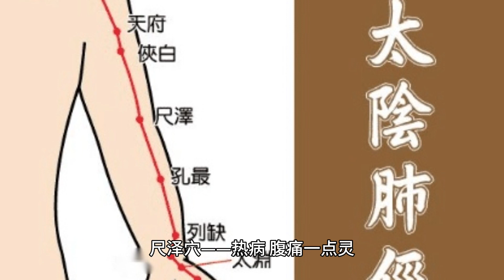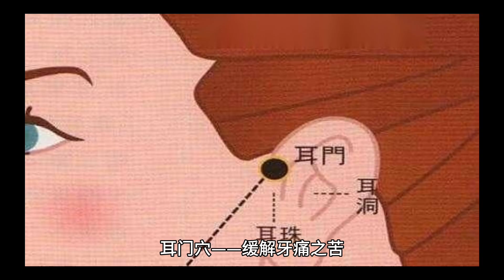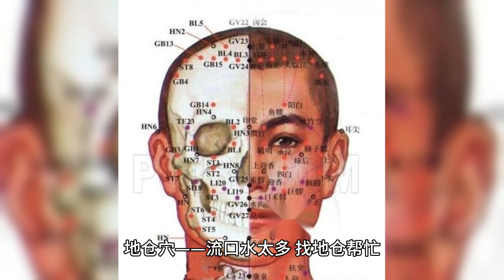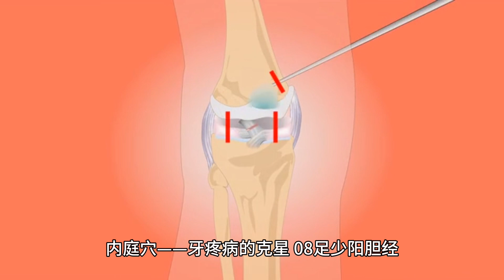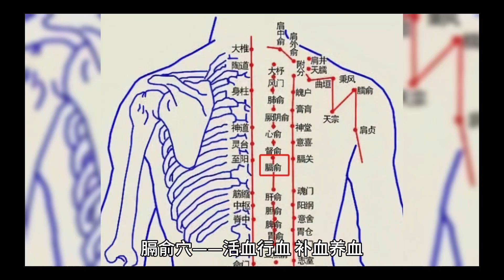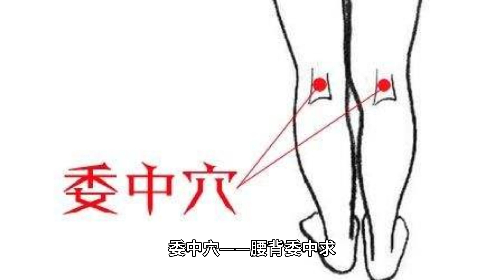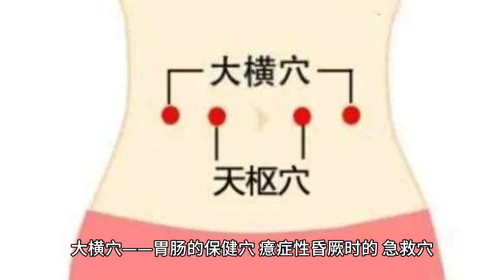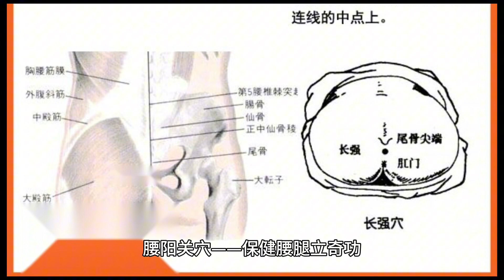穴位对应病症 循穴贴药效果很好，简便，平时不用打理，也很省心。 当然其他疗法也有效果，不过要繁琐一点。